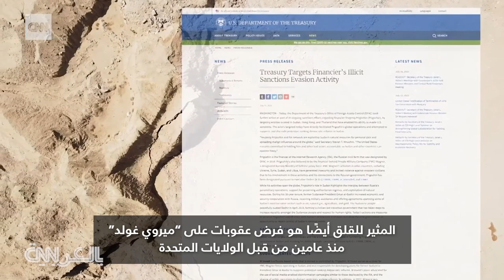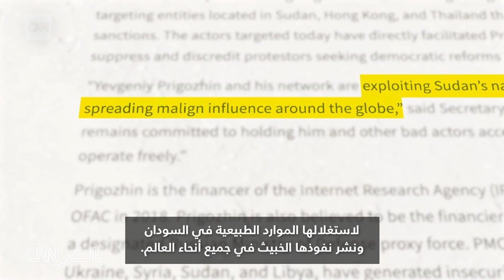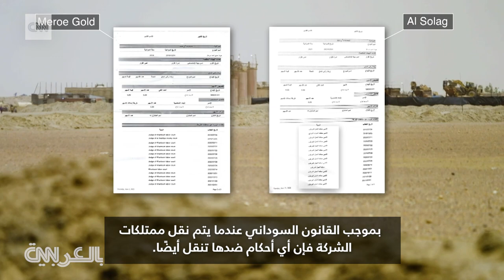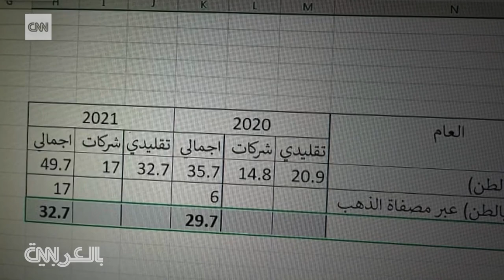تحقيق استقصائي لـCNN.. روسيا تسلب ذهب السودان لتمويل حرب بوتين على أوكرانيا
كشفت شبكة CNN، في تحقيق استقصائي، أدلة تشير إلى أن روسيا تواطأت مع القيادة العسكرية في السودان لتهريب ما تساوي قيمته مليارات الدولارات من الذهب وحرمان الدولة المنكوبة بالفقر من عائداتها.

ترسم مقابلات متعددة مع مسؤولين سودانيين وأمريكيين رفيعي المستوى ومجموعة من الوثائق التي راجعتها CNN صورة لمخطط روسي مفصّل لنهب ثروات السودان في محاولة لتحصين روسيا ضد العقوبات الغربية المتزايدة ودعم جهود موسكو الحربية في أوكرانيا.

لآلاف السنين، أنتج السودان بعضًا من أكثر الذهب رواجًا في العالم. وجيش بوتين الخاص، المجموعة شبه العسكرية سيئة السمعة المعروفة باسم "فاغنر" تعرف ذلك.

تنكر الحكومة السودانية وجود "فاغنر" في البلاد، لكن طاقم CNN ذهب للتحقيق في ذلك.